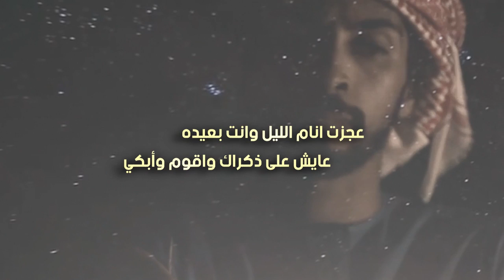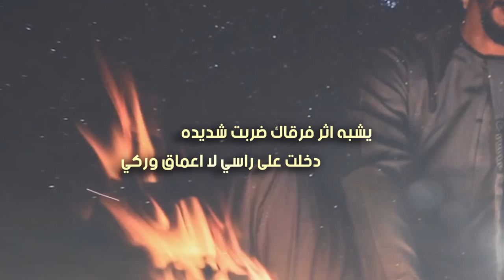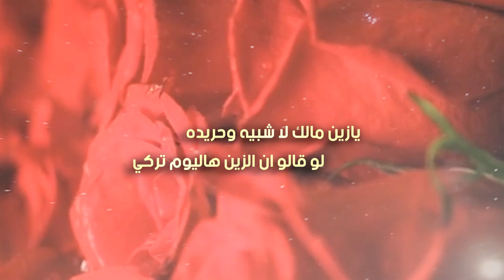ليت الهوى مخلوق | كلمات حسين معلث الحربي | أداء ابراهيم معلث الحربي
رابط mp3 و كلمات القصيدة اسفل الوصف
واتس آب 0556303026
للتحميل والاستماع mp3
كلمات القصيدة
عجزت انام الليل وانت بعيده
عايش على ذكراك واقوم وأبكي
موجع غيابك !! يالفتاه الفريده
موجع عليّه واخر الليل يركي
يشبه اثر فرقاك ضربت حديده
دخلت على راسي لا اعماق وركي
بكتب على فرقاك جمله مفيده
تشفي وجع قلبي سبايب ضعنكي
ابكاني افراقك مع اني وليده
ياجمرة افراقه من القلب حركي
بعده كواني والليالي شديده
أصارع الايام واتزيد بالكي
ما ابعدني عنها الا العيون العديده
مصيرها بالوقت ياناس تحكي
 اسمه على لساني ودايم أعيده
لو اللسان إقطع وأنصاب فكي
  يازين مالك لا شبيه وحريده
لو قالو ان الزين هاليوم تركي
مايشفي العاشق حياةٍ رغيدة
مايشفي العاشق ما غيره نظركي
 ليت الهوى مخلوق والله لبيده
حتى فوادي منه ماعاد يشكي
تدرين ويش اللي بحياتي اريده
ارحل من دياري واعيش ف ديركي